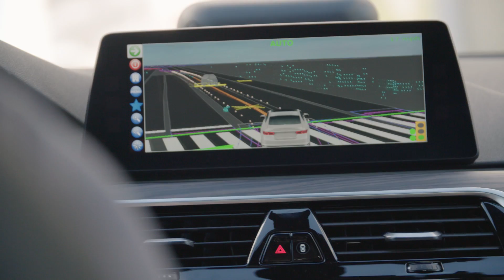Lyft and Aptiv offer autonomous rides at CES 2018